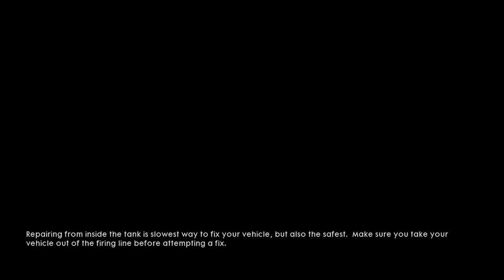Battlefield 1: Carnage to Cambrai - Part 5 - The Game Gent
After a brief spark plug shopping experience behind enemy lines, lets stroll down to Cambrai.